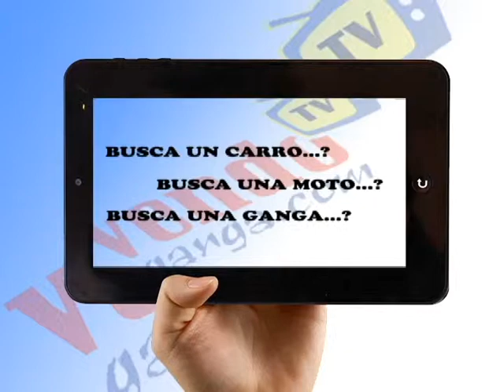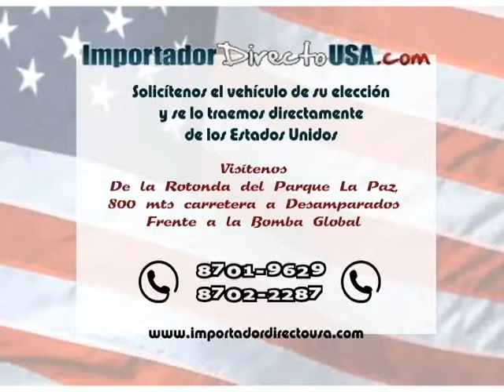PROGRAMA VENDOGANGA 23 MARZO 2015